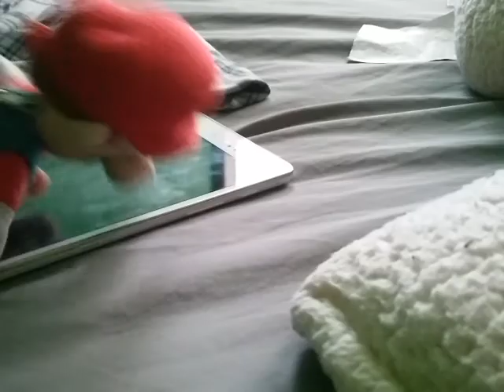SMM Movie: Bowser's revenge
Well... looks like that prank was a fail